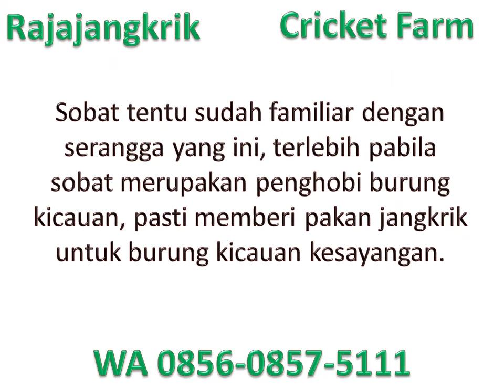Info Lengkap Harga jangkrik 2019, WA 0856-0857-5111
Info Lengkap Harga jangkrik  2019, Info Lengkap Jangkrik alam , Info Lengkap Jual telur jangkrik
Sobat tentu sudah familiar dengan serangga yang ini, terlebih pabila sobat merupakan penghobi burung kicauan, pasti memberi pakan jangkrik untuk burung kicauan kesayangan. Pada artikel ini kami tidak akan memberikan ulasan mengenai Info Lengkap Harga jangkrik 2019. Namun anda mungkin dapat menemukannya di web kami

Akhir-akhir ini budidaya jangkrik atau peternakan jangkrik semakin booming dan menjadi usaha yang sangat menjanjikan. Terlebih kebutuhan jangkrik untuk pakan burung selalu ada.

Apabila sobat ingin mempunyai usaha sampingan, tentu dapat mencoba usaha ternak jangkrik ini. Ini disebabkan karena permintaan jangkrik makin lama makin meningkat. Selain tuk umpan burung, jangkrik juga digunakan sebagai bahan ekspor ke luar negeri.

Pembahasan lebih lengkap mengenai Harga jangkrik 2019 ini dapat anda simak di web kami di Selain membahas mengenai ternak jangkrik dan panduan budidaya jangkrik secara lengkap, kami juga menjual telur jangkrik sebagai bahan ternak jangkrik.

Ketika sobat mencari penjual telur jangkrik yang terpercaya, sobat berada di tempat yang tepat. Kami siap memenuhi kebutuhan telur jangkrik untuk ditetaskan dan diternak. Pengiriman cepat dari Kediri Jawa Timur menuju ke seluruh wilayah Indonesia menggunakan jasa ekspedisi pilihan anda.
Info Lengkap Harga jangkrik  2019

HARGA TELUR JANGKRIK 2018
Harga Telur Jangkrik Madu Kuning Rp. 400.000/kg
Harga Telur Jangkrik Alam Seliring Rp. 250.000/kg
Harga Telur Jangkrik Kalung Genggong Broiler Rp. 200.000/kg
Harga diatas belum termasuk ongkos kirim ke Alamat Pemesan

Untuk informasi lebih lanjut mengenai Info Lengkap Harga jangkrik  2019 dan pemesanan telur jangkrik silahkan hubungi :
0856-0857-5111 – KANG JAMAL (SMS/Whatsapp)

Demikian artikel mengenai Info Lengkap Harga jangkrik 2019 selengkapnya dapat anda pelajari di . selamat berwiraswasta ternak jangkrik.